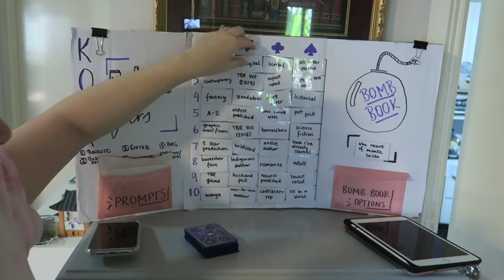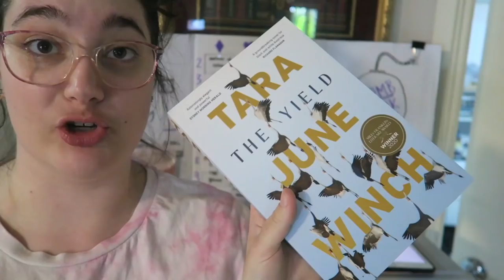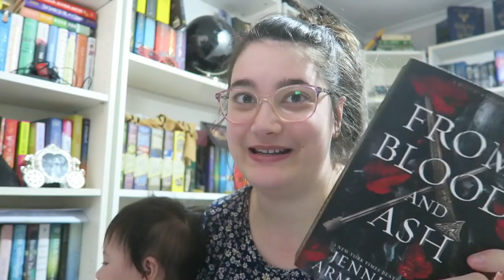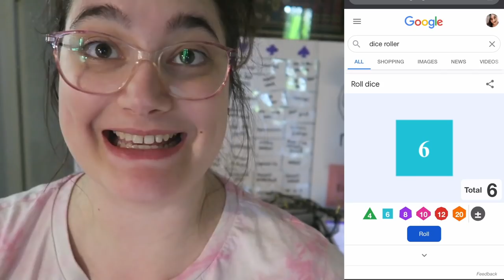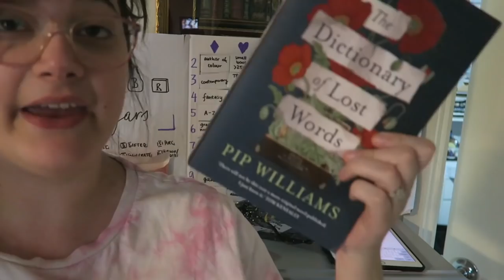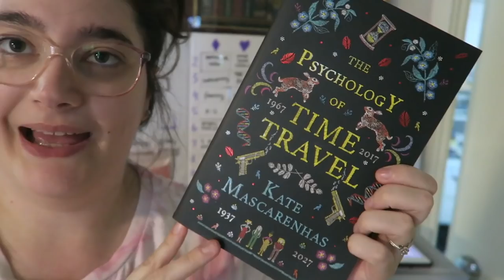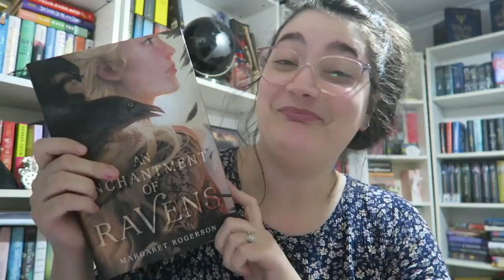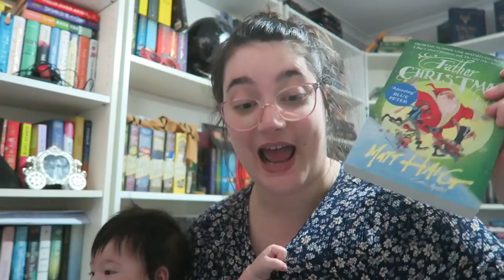♥️♣️ DECK OF CARDS CHOOSES MY DECEMBER TBR! ♠️♦️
FAQ ➽
1. What is your daughter's name and how do you spell it?
- Amelie
2. What camera do you use?
- Canon G7x
3. What editing software do you use?
- iMovie and Wondershare Filmora
4.) Where are you from?
- Australia!
5.) What is that thing on your chest?
- it's a birthmark!
6.) Where do you listen to so many audiobooks?
- I use the three apps connected to my library (libby, borrowbox & rbdigital) and I also pay for subscriptions to scribd and audible!

HAPPY READING!